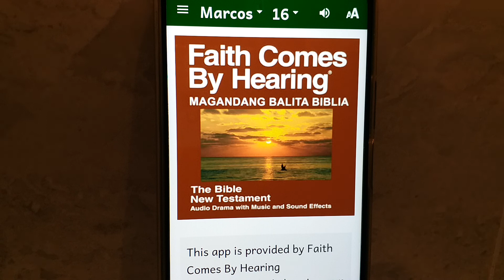Mark Chapter 14-16 Tagalog Version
Ang Mabuting Balita ng Panginoon.Stay Blessed Everyone.